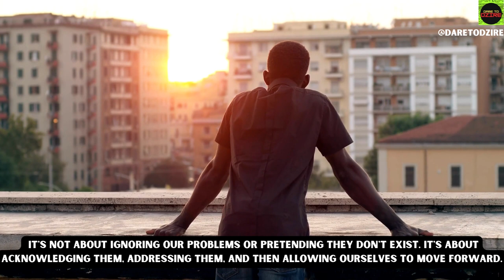A Glass Of Water | Short Motivational Story On How To Handle Stress In Life